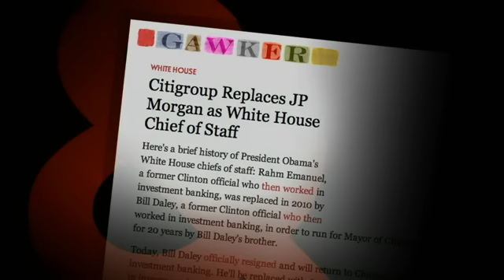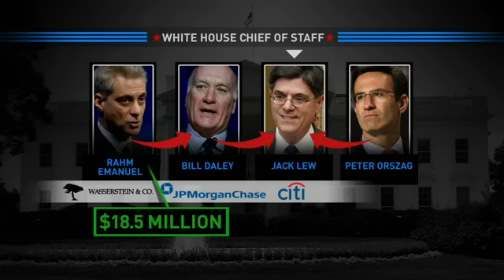Bill Moyers Crony Capitalism Pt. 1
Bill moyers investigates how big money is destroying America's Democracy and the free market place. Capitalism has become "Crony Capitalism" by which the rules of the game have been changed and rigged to protect the big investment bankers  with the aid of the US government.
The so called finacial crisis of 2008 would not have had a severe impact on the whole system if the government just allowed these investment banks and corporations to fail as a consequence of the natural organic forces at work in the free market place .
For all the hype we hear about government interference in the Free market Place what the Wall Street Tycoons and banks wanted was to have the US government save these banks and corporations from bankruptcy.
One can to some extent understand that the conservative Republican administration of George W. Bush took steps to prop up those who should have been allowed to fail but that Obama also adhered to the Republican financial economic policy was and is still disheartening.
The hundreds of billions of dollars given to these corporations and bankers did nothing to stabilize the economy.